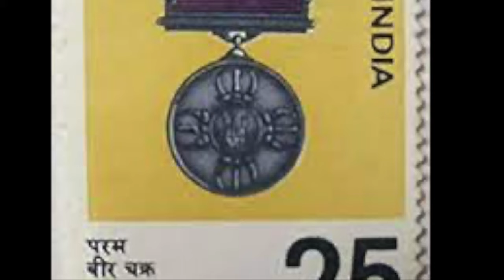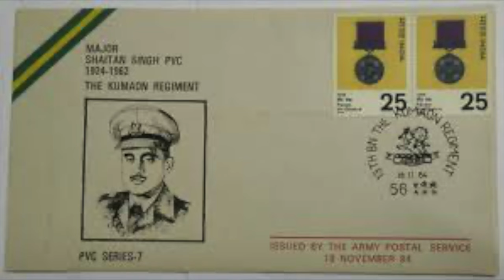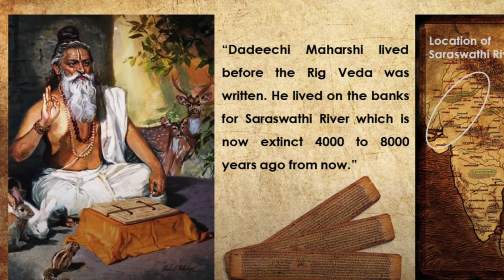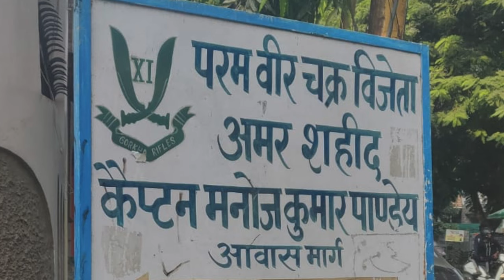Param Vir Chakra story in hindi | Facts About India’s Highest Gallantary Award | Vedic Story of PVC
Param Vir Chakra story in hindi | Facts About India’s Highest Gallantary Award |Who designed Param Vir Chakra? ? || Savitri Bai Khanolkar || Eve Yvonne
परमवीर चक्र की जानकारी और इतिहास | Param Vir Chakra Information

Time Stamps
0:00 Introduction
0:40  Categories of Gallantary Award
2:01 Paramvir Chakra
2:32 Victoria Cross
2:40 Martyrs and Paramvir Chakra
3:15 Savitri Bai Khanolkar & Paramvir Chakra
4:40 Vedic Designing of Paramvir Chakra
5:38 Minute details of Paramvir Chakra
6:18 Designing of other Gallantary Awards
6:28 Major Somnath Sharma
6:44 Final

🔗 Social Medias 🔗

⭐ Tags ⭐

- Exploring India with Risshi
- Travel
-  Paramvir Chakra
-  Gallantary Award
- PVC winners